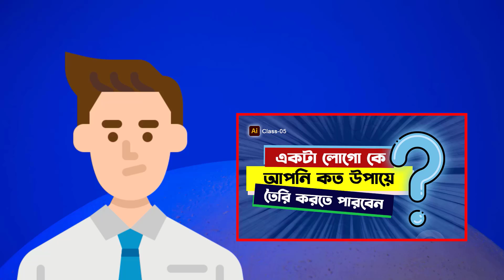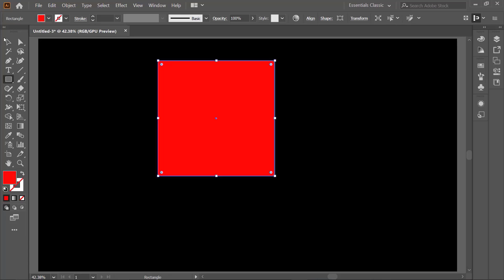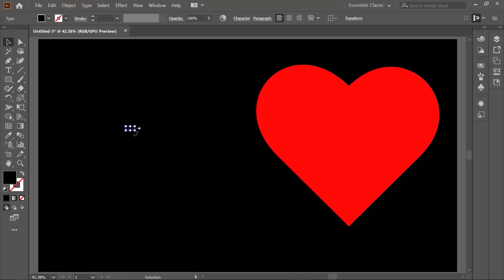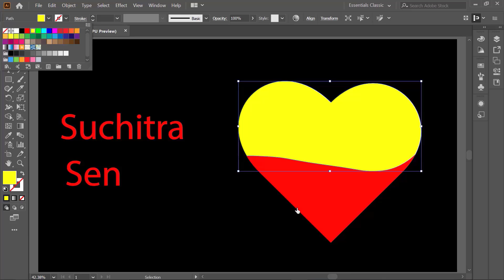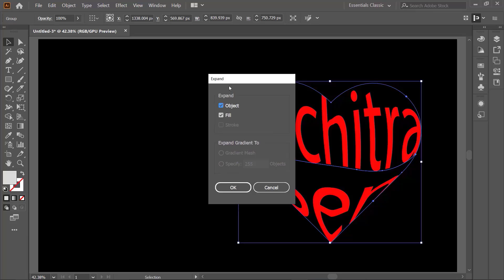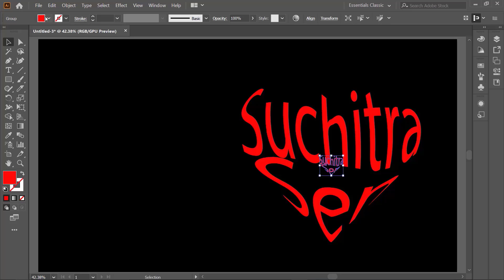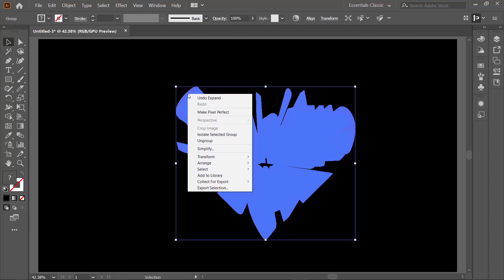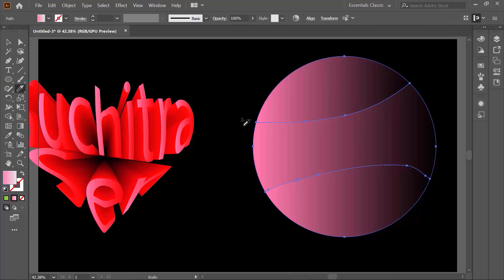Warp Text Into Shapes With Adobe Illustrator || part-07 || Create 3d Text Effect In Illustrator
Logo Design সিরিজ এর  সপ্তম পর্বে আপনাকে স্বাগতম।

আজকের এই ভিডিও থেকে আমরা লোগো ডিজাইন এর খুবই গুরুত্বপূর্ণ কিছু জিনিস সম্পর্কে জানবো যা হল আপনি কীভাবে একটা Simple Shape এবং একটা Simple Text ব্যাবহার করে খুব সহজেই একটা 3d logo design করতে পারবেন।
সুতারং আজকের এই ভিডিওটা কিন্তু খুবই খুবই গুরুত্বপূর্ণ হবে।এজন্য আপনাদের প্রতি আমার অনুরোধ রইল যে আপনারা আজকের এই ভিডিওটার একটা কথাও মিস করবেন না।কারন আমি চাচ্ছি আপনি ইউটিউব দেখেই সম্পূর্ণ লোগো ডিজাইন টা শিখেন।আপনার যেন গ্রাফিক্স ডিজাইন এর কোন বিসয়ে যেন আপনাদের কোন কোর্স করা না লাগে।সুতারং ভিডিওগুলো অবশ্যই মনোযোগ সহকারে দেখার চেষ্টা করবেন। আর অবশ্যই ভিডিওর কোথাও কোন সমস্যা মনে হলে দয়া করে আমাকে জানাবেন,যাতে করে আমি আপনাদের জন্য আরও ভালভাবে সবকিছু নিয়ে আসতে পারি...

আর অবশ্যই যদি আমার ভিডিওগুলো আপনাদের কাছে ভালো লেগে থাকে এবং আপনি যদি আমার চ্যানেল এ নতুন হয়ে থাকেন তাহলে কিন্তু আপনি চাইলে আমার  চ্যানেল টিকে  Subscribe করতে পারেন, কারন আপনাদের পাসে থাকাই আমাকে অনুপ্রেরনা যোগায়। তাই দয়া করে চ্যানেল টিকে Subscribe করবেন এবং পাসে থাকা  bell icon 🔔 টিকে Press করে রাখবেন এতে করে আপনি আমার ভিডিও সবার আগে পেয়ে যাবেন।তাই দেরি না করে এখনি subscribe করে নিন।

আপনি চাইলে আমাদের Community তে যোগ হতে পারেন। এতে করে আপনি সবসময় আমাদের পাশে থাকবেন আমরাও আপনার খুব  কাছে থাকবো। এছাড়াও আপনার যে কোন ধরনের সমস্যা নিয়ে আমাদের Facebook Group এ post করতে পারেন।

ভিডিও রিলেটেড লিংক.লোগো ডিজাইন শেখার আগে অবশ্যই এই ভিদেওগুলো দেখে নিবেন please

very special video for learning logo design

📌আমার পূর্বের ভিডিও টি দেখতে এই লিঙ্ক এ ক্লিক করুন

Adobe Photoshop এর সম্পূর্ণ টিউটোরিয়াল দেখতে নিচের লিঙ্ক এ ক্লিক করুন

📌Playlist Of Adobe Photoshop(Basic to Advance)

Adobe Illustrator এর সম্পূর্ণ টিউটোরিয়াল দেখতে নিচের লিঙ্ক এ ক্লিক করুন

📌Playlist Of Adobe Illustrator(Basic to Advance)

Adobe Photoshop এর বিভিন্ন টিপস এবং ট্রিক্স জানতে নিচের লিঙ্ক এ ক্লিক করুন

📌Photoshop Shorts Tips & Tricks

Thanks for your support.Stay with me Always

Warp Text Into Shapes With Adobe Illustrator
Create 3d Text Effect In Illustrator